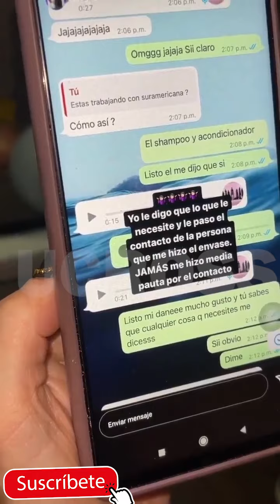YinaCalderon RESPONDE A EpaColombia AndreaValdiri LaJesu ¿QUE FUE LO QUE PASO? PALO DE CHISME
La INFLUENCER YINA CALDERÓN ha dado a conocer muchos aspectos de su vida entre ellos las cirugías, entre ellas esta las ultimas que se hizo con el Doctor CARLOS RAMOS.

Así Respondió el Doctor sobre la CIRUGIA DE YINA CALDERON

Yina Calderon - Te Encontré (Video Oficial)
En vivo completo de la putifiesta de Yina Calderon con Luis Alberto Posada
YINA CALDERON - Besos En Guerra Guaracha (Video Official)
Se Pasó! La Apasionada Escena de Yina Calderón Con Manuela Gómez. Esto Le Pasó a Luis Alberto Posada
ENVIVO DE YINA CALDERON ¡¡ cumpleaños!!! SE DESMAYA LA MAMÁ
Yina Calderón besó a Manuela Gómez - En Vivo completo
Yina Calderon Se Besa Con Ganador De Yo Me Llamo ''Julio Jaramillo''
Protagonistas en Cuarentena - Yina Calderon - Protagonistas 2013
YINA CALDERÓN BAILA SEXY🔥JUNIOR DICE Q ES FALSA LA NOTICIA DE INFRACCIÓN XQYA TIENEN LA CAMIONETA
Fumaratto -Me Provocas Ft. Valka (Guaracha , Aleteo)
ENVIVO DE YINA CALDERON
TODAVIA REMIX GUARACHA YINA CALDERON
YINA CALDERÓN RESPONDE PREGUNTAS EN VIVO INSTAGRAM+ ROMANCE DE SU EX "EL NEGRO" Y MANUELA GÓMEZ👀🔥
YINA CALDERÓN LISTA PARA LA PUTIFIESTA DE ESTA NOCHE VIAJANDO A MANIZALES CON TODO EL COMBO#SARDINAS
Lo Que NO Viste Del Cumpleaños De Yina Calderón. Su Mamá Se Desmayó En La Fiesta
Yina Calderon No Aguanta Más Y Se C0rt4 El Pelo
YINA CALDERO HOUSETOUR DE MI NUEVO APARTAMENTO

yina calderon guaracha tu me tienes loca,yina calderon guaracha nueva,